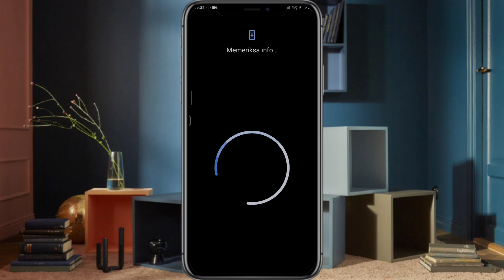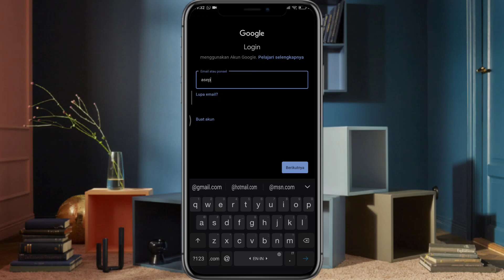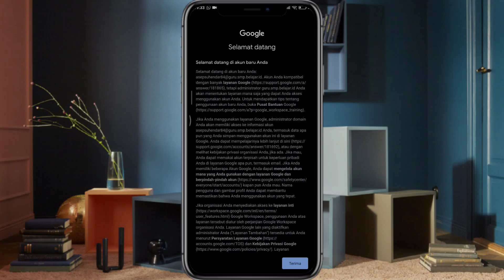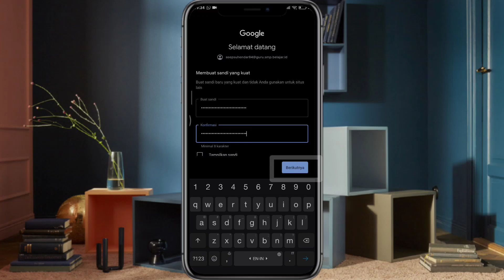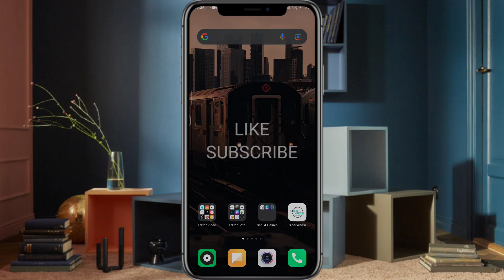Cara Mudah Aktivasi Akun Guru Belajar ID di Smartphone Android | Unlimited GDrive & GMeet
Cara Mudah Aktivasi Akun Guru Belajar ID di Smartphone Android
- Unlimited Google Drive
- Google meet tanpa Batas Waktu

Video ini menjelaskan cara bagaimana cara mengaktivasi akkun Guru Belajar Kemendikbud

PLAYLIST ENTHUSIASTIC CINEMATOGRAPHY

Rekam layar: Screen Recorder
Rekam suara: Audio Recorder
Edit foto/Thumbnail: Thumbnail Maker
Edit video: KineMaster
Kelola channel: Yt Studio dan Chrome

Mic : Bawaan HP

CARA IKUTAN PROMOSI VIDEO GRATIS DI TAB KOMUNITAS YOUTUBE DAN STORY INSTAGRAM

Tag Terkait : (abaikan)
guru belajar id
cara mengaktifkan guru belajar id
login akun guru belajar.id
guru belajar.kemdikbud.go.id
guru sd belajar id
aktivasi akun belajar.id guru